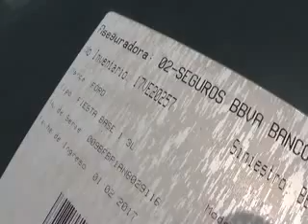SUBASTASMA FORD, FIESTA SEDAN NOCHT FIRST 2010